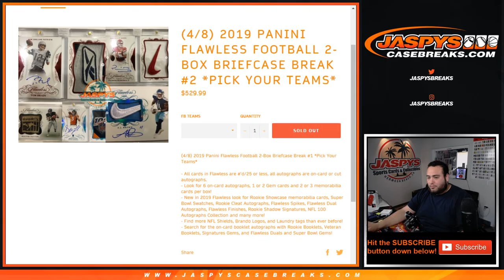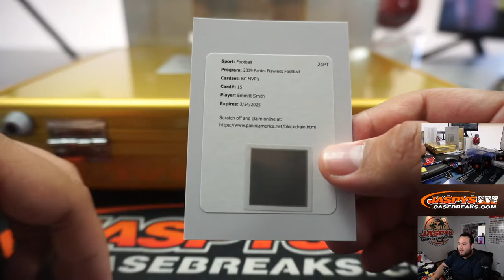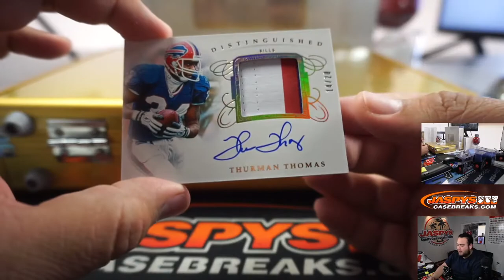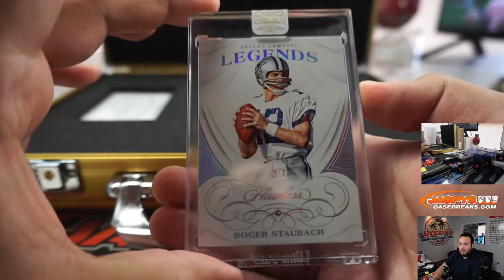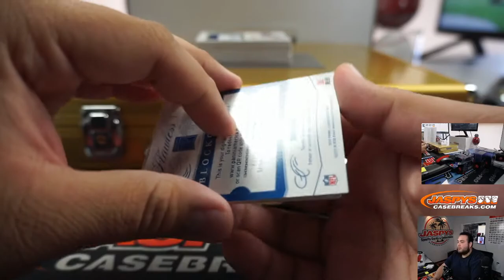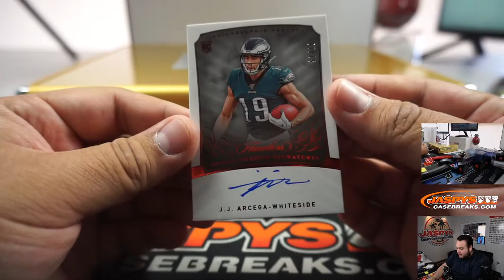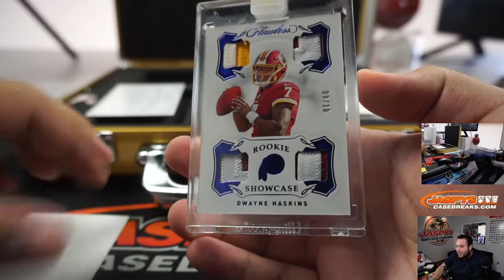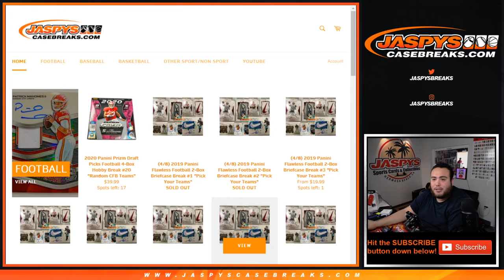W. 4/8 - 2019 PANINI FLAWLESS FOOTBALL 2-BOX BRIEFCASE BREAK #2 *PYT*